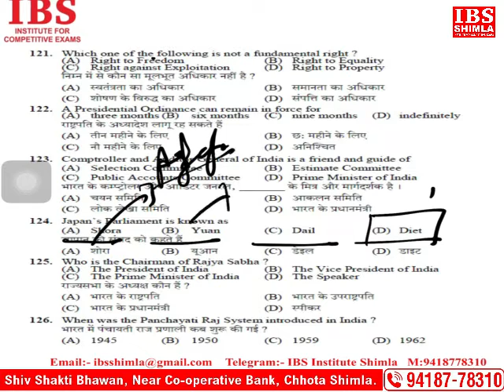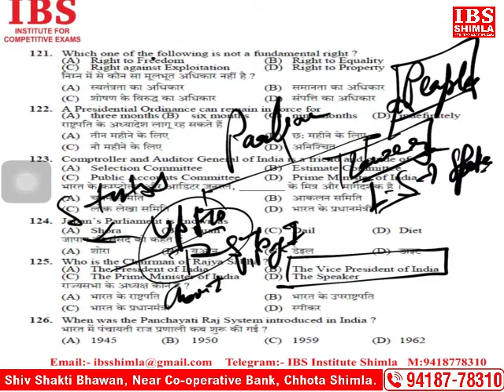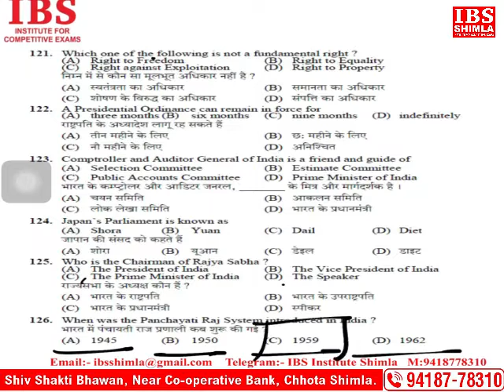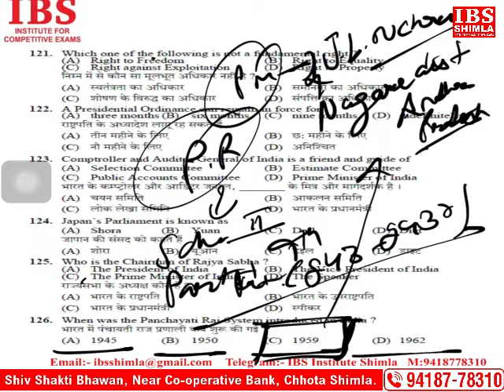JOA(IT) HP Police, TGT, HPTET, HP Secretariat Clerk, Patwari, HPSSSB || Subject Polity